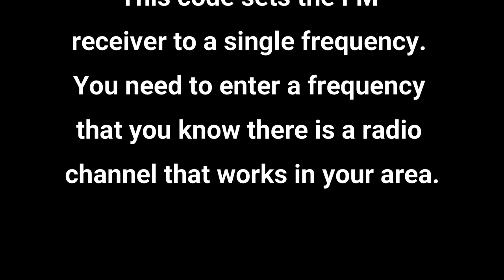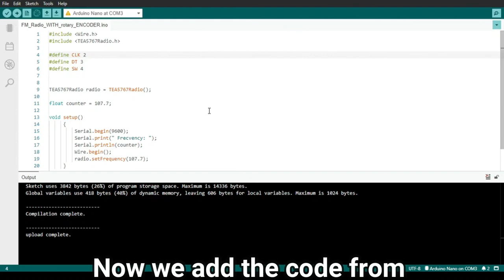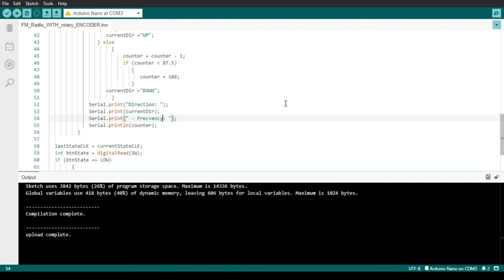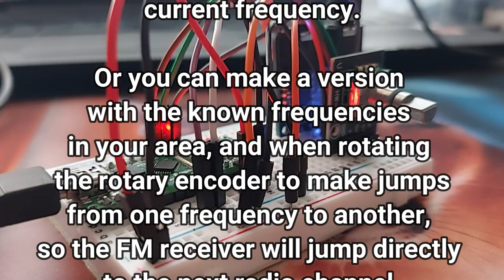TEA5767 FM Radio with rotary encoder - Arduino for beginners - with code